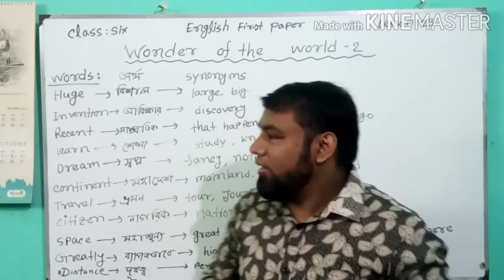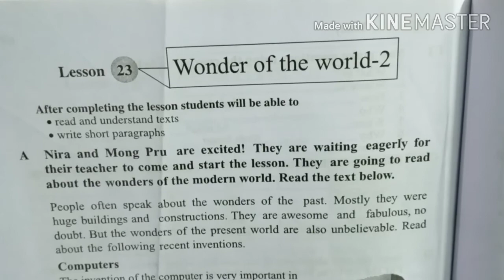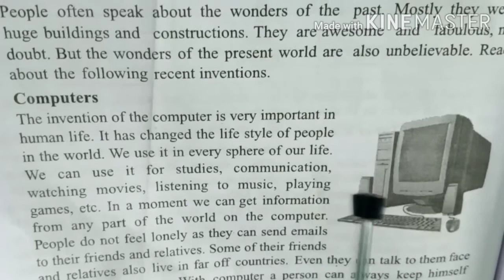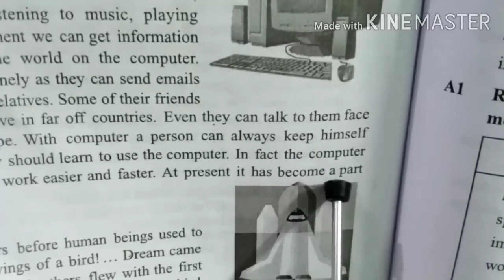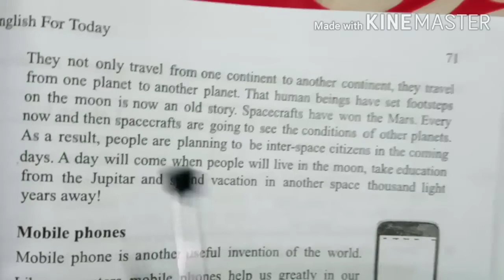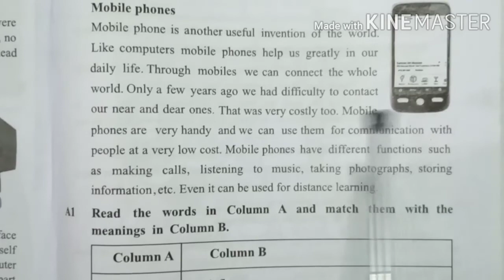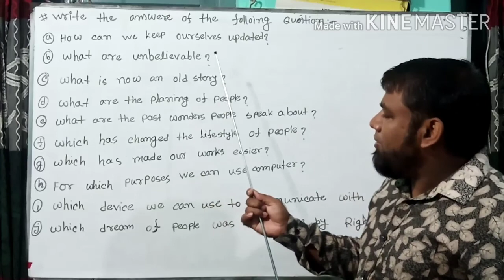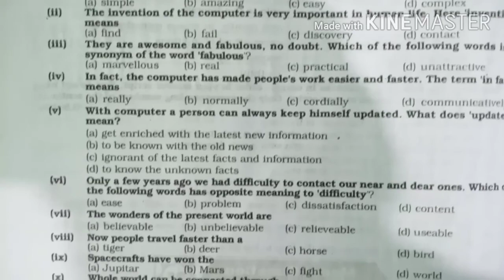Class -Six, English 1st Paper,Lesson -23,Wonder of the World -2.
Class -Six, English 1st Paper,Lesson -23,Wonder of the World -2. Md.Shamsuzzaman